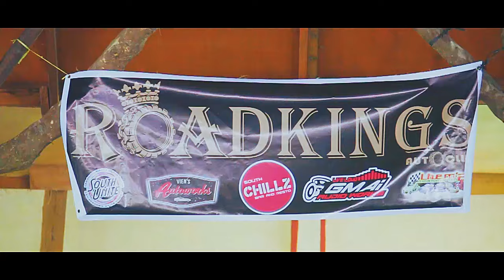South Unite - Unity Run 3